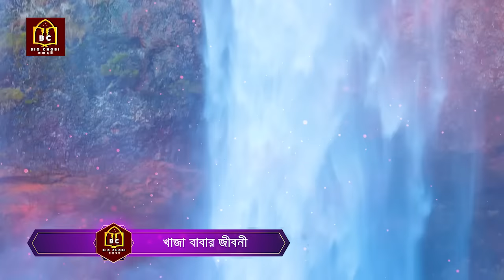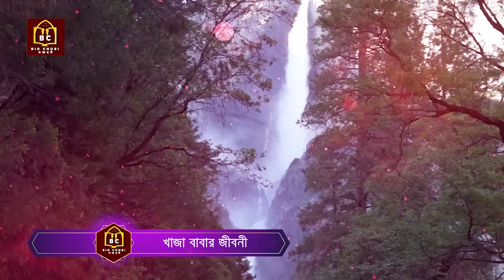খাজা মঈনুদ্দিন চিশতি (রহঃ) পূর্ণাঙ্গ জীবনী | আজমীর শরিফের ইতিহাস | খাজা বাবার পূর্ণাঙ্গ জীবন কাহিনী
খাজা মইনুদ্দিন চিশতী ছিলেন একজন ধর্মীয় পণ্ডিত, দার্শনিক, সুফি সাধক  এবং তিনি বিখ্যাত চিশতিয়া তরিকার প্রচার করেছিলেন। তিনি ১১৪২ সালে জন্মগ্রহণ করেন ও ১২৩৬ সালে পরলোকগমন করেন। তিনি গরিবে নেওয়াজ  নামেও পরিচিত। খাজা মঈনুদ্দিন চিশতি (রহঃ) এই উপমহাদেশে চিশতী ধারা প্রতিষ্ঠিত ও পরিচিত করেন। তিনি ভারতে চিশতী ধারার মাধ্যমে আধ্যাত্মিক ধারা বা সিলসিলা এমনভাবে পরিচিত করেন; পরবর্তীতে তার অনুসারীরা যেমন, কুতুবউদ্দিন বখতিয়ার কাকী, বাবা ফরিদ, নিজামুদ্দিন আউলিয়া সহ  আরও অনেকে ভারতের ইতিহাসে এই সুফি ধারাকে এক অনন্য উচ্চতায় নিয়ে যান।